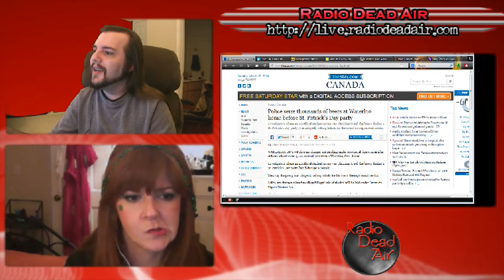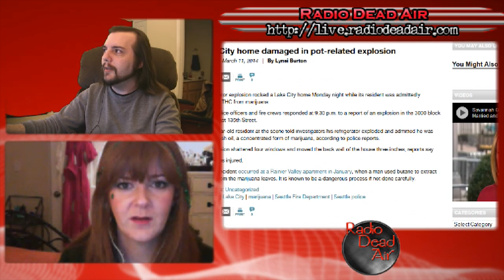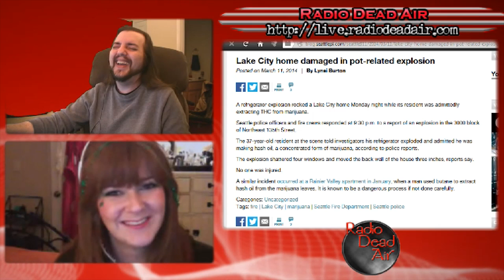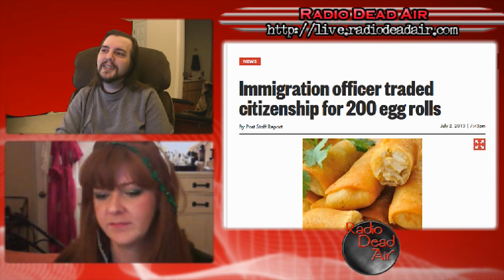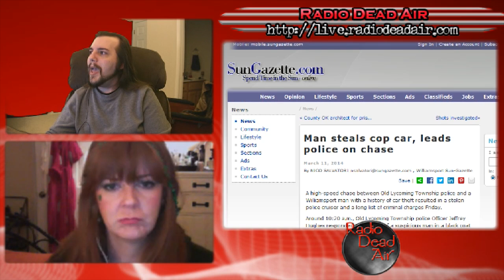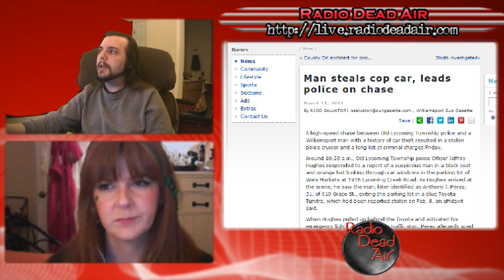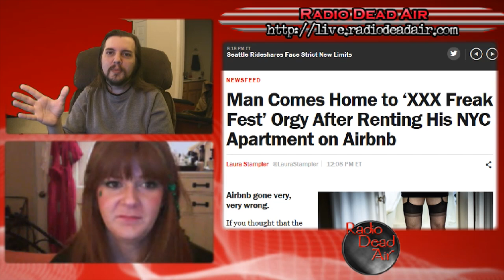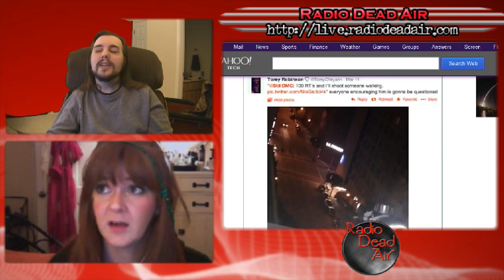WTFIWWY Live – Have Gun, Will Retweet – 3/17/14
This week: our first marajuana-related explosion, when Airbnb goes bad and the exchange rate between eggrolls and green cards ...